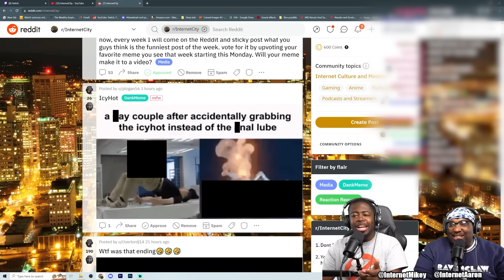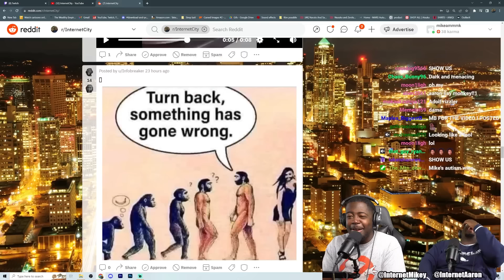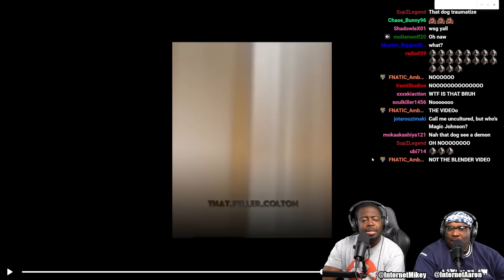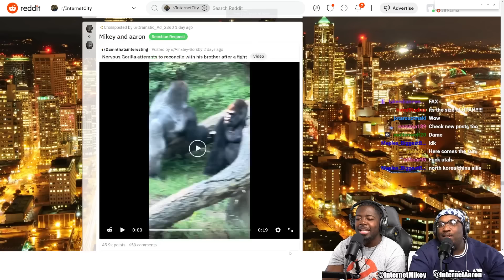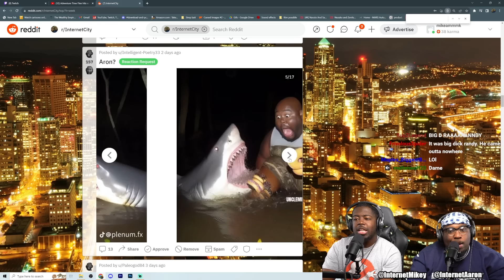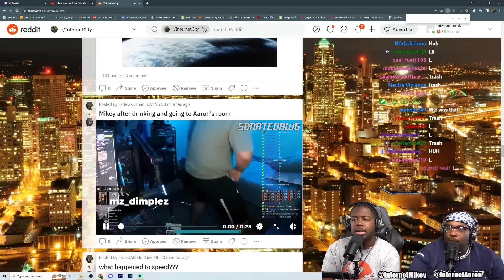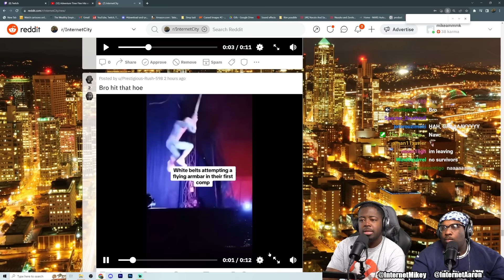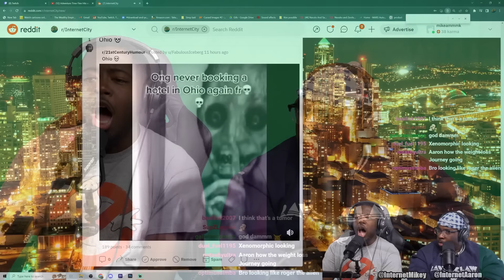HE'S DROPKICKING SHARKS NOW!!??? 😂 (Offensive Memes that if YLYL)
Today we're reacting to memes from the Internetcity subreddit. These offensive memes were posted by viewers on the InternetCity Reddit so be sure to join in on the fun!